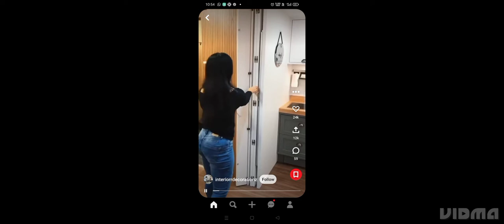top 10 || latest classic wall texture ||design paint ideas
wall texture design || top wall texture design paint ideas